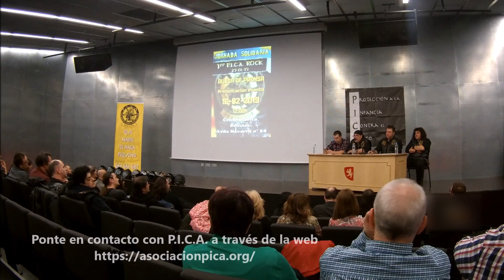Presentación 1er P.I.C.A Rock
Devil´s Within Official M.C. "Presentación 1er P.I.C.A Rock"

Apoyando y asistiendo en la rueda de prensa a P.I.C.A.

Se celebrará el próximo 29 de junio de 2019 en el Teatro de las Esquinas de Zaragoza.

Grupos: Tako, Pedro Botero, Black Ice, Neon Delta y Endiscordia.

Será una jornada para todos los públicos que comenzará hacia las 11.00h con actividades lúdicas en la plaza de la Concordia (anexa al Teatro) y conciertos matinales para niños, como los de la banda USB y uno adaptado de Black Ice.

Ponte en contacto con:
P.I.C.A.